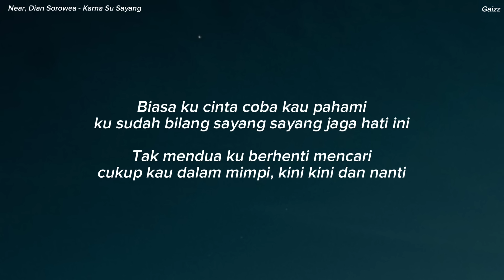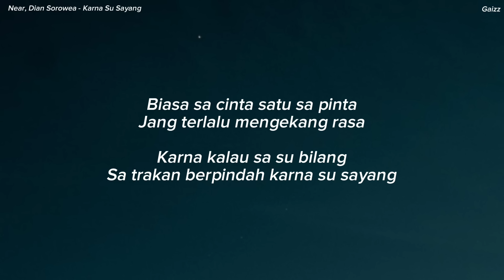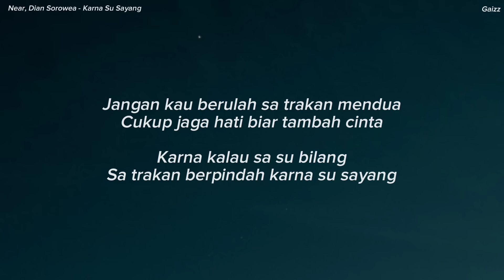Near, Dian Sorowea - Karna Su Sayang (Lirik)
Penyanyi : Near, Dian Sorowea
Pencipta : Immanuel Andriano Kure

Lirik :
Biasa sa cinta satu sa pinta
Jang terlalu mengekang rasa
Karna kalau sa su bilang
Sa trakan berpindah karna su sayang

Jangan kau berulah sa trakan mendua
Cukup jaga hati biar tambah cinta

Dan ini semua tentang hati
Jadi coba pikir kembali
Janji tra mungkin sa ingkari
Karna alasan tra kabari

Kasih ko begitu curiga
Berubah kini ko berbeda
Ikat sa kuat atas nama cinta
Sa tra suka ko paksa, itu masalahnya

Biarkan cinta tumbuh sebisanya
Cinta dan resah itu pelengkapnya
Jang hanya datang dan tinggalkan lara
Sa tetap cinta walo tra bersuara

Biasa sa cinta coba ko pahami
Sa su bilang sayang jaga sap hati
Tra mendua sa berhenti mencari
Cukup ko dalam mimpi, kini dan nanti

Bilang pada sa kalo rindu
Pasti sa ada jangan ragu
Tetapi bukannya begitu
Ko malah marah sampe lupa waktu

Tra balas sa pu pesan
Jujur sa sayang ko membingungkan
Sa cuma butuh sedikit sandaran
Ko pikir semua itu cuma jalan sa dekati selingkuhan

Dan coba renungkan kembali
Sap rasa tumbuh dan tra mati
Ko masih jadi kekasih
Jadi jang takut sa ke lain hati

Jaga hati biar sa makin cinta
Percaya rasa jang dengar cerita
Pegang sap janji sa tra coba berpindah